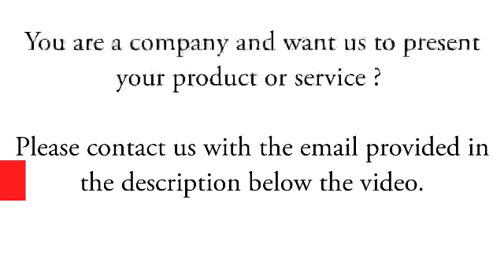Dağıdıcı maşınlar! Ən yaxşıları! ⚠️⚠️⚠️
Cox maraqli